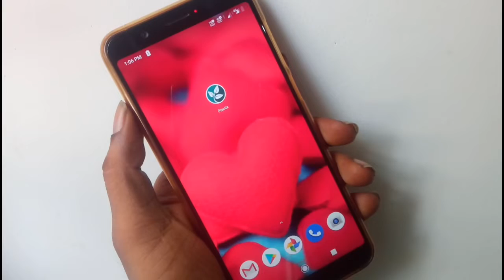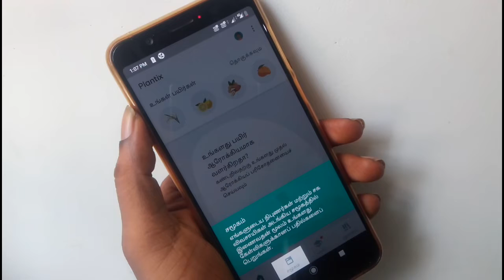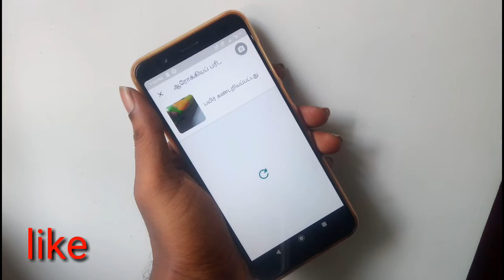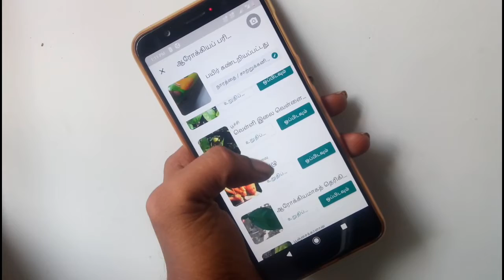மொபைல் கேமராவில் போட்டோ எடுத்து போதும்..அடுத்து என்ன நடக்குதனு நீங்களே பாருங்க!!!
Best Android Farmer APP  - Grow Smart ||  Plantix

1.Plantix - grow smart

Health Check
Detect pests, diseases and deficiencies of your crop by simply uploading a picture of your damaged crop. Receive recommendations on most effective treatments and remedies/chemicals

🌱 Fertilizer Calculator
Calculate the optimal amount and application intervals of needed fertilizers based on your crops and your plot size

📅 Advisory
Get guidance throughout your whole crop cycle and explore the latest and most efficient farming practices

📖 Library
Discover relevant diseases and get information about preventive measures and most effective remedies

💬 Community
Get your questions answered by our community of experts and knowledgeable fellow farmers

6. What is aperture ?  How to select camera phone ||Basic knowledge about camera ISO SHUTTER APERTURE

8.. USB TYPES- A B &C  USB Versions -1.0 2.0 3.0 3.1 || Everything you need to know explained in Tami